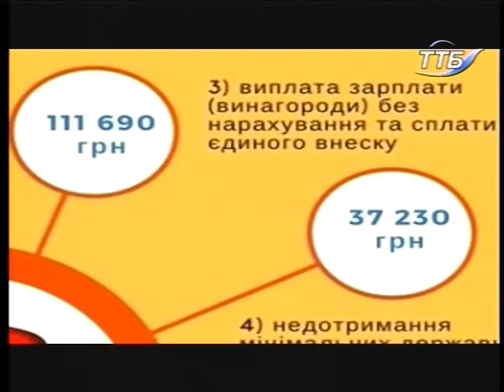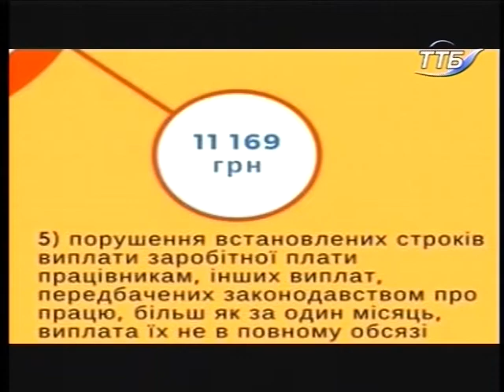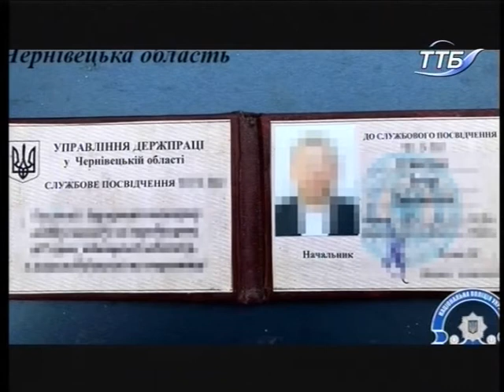Тема дня - Чи є ефект від збільшення штрафів за нелегальних працівників?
За даними Держслужби зайнятості, кожен третій працівник, або близько 5 млн осіб, в Україні працюють нелегально. В Тернопільській області лише за березень-квітень цього року, відколи зняли мораторій на перевірки підприємств, інспектори Держпраці виявили 35 нелегальних працівників. Зараз,  розмір штрафу становить більше 111тис  грн. за 1 особу. Про стан дотримання трудового законодавства в програмі "Тема дня" розповів начальник відділу з питань додержання законодавства про працю Управління Держпраці в області - Ігор Хаварівський.